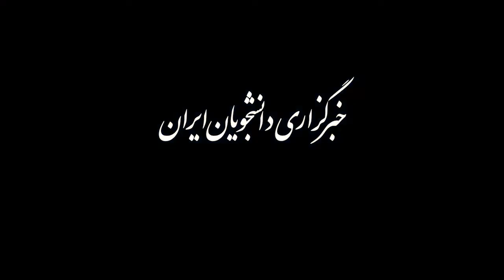گردش در دریاچه طبیعی شورابیل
منطقه نمونه گردشگری دریاچه شورابیل اردبیل یکی از جاذبه‌های مهم این شهر است. دریاچه به دلیل شور بودن آب، «‌شورابیل» نام دارد، اما حالا با افزودن آب شیرین به آن، پرورش ماهی قزل‌آلا و میگو در آن رونق پیدا کرده است. این دریاچه سالانه پذیرای گردشگران داخلی و خارجی زیادی است. دریاچه با داشتن امکانات اقامتی، رفاهی و تفریحی، یکی از مجموعه‌های گردشگری نمونه کشور محسوب می‌شود که طرح توسعه آن همچنان ادامه دارد.